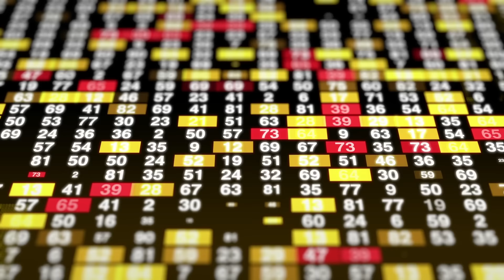Gideões 2024 - Pr. Antônio Márcio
Ministração pelo Pastor Antônio Márcio no Pavilhão do 39º Congresso Internacional de Missões.

▷ CONTRIBUA COM OS GIDEÕES MISSIONÁRIOS DA ÚLTIMA HORA
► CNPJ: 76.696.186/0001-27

▷ BANCO ITAÚ
▷ CAIXA FEDERAL
- Agência: 0921 | Conta Corrente: 89-4 | Op. 003
▷ BANCO BRADESCO
- Agência: 0332-8 | Conta Corrente: 17699-0
▷ BANCO SANTANDER
- Agência: 3872 | Conta Corrente: 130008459